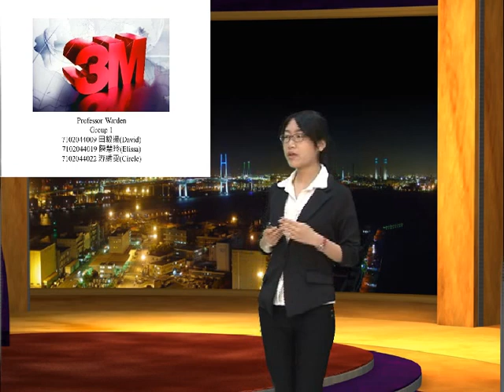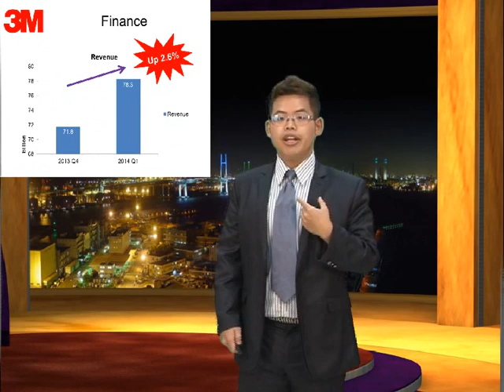Presentation Class First Student Presentation 2014 3M